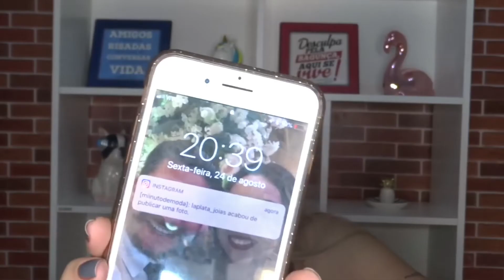PRIMEIRAS IMPRESSÕES: BASE MATTE BELLE ANGEL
Oi meus amores, hoje trago o vídeo: PRIMEIRAS IMPRESSÕES: BASE MATTE BELLE ANGEL

E hoje trago para vocês mais um vídeo do VEDA, mostrei pra vocês as primeiras impressões da nova base da Belle Angel, contei tudo que achei!
ficou curioso?? corre lá no vídeo e confira...